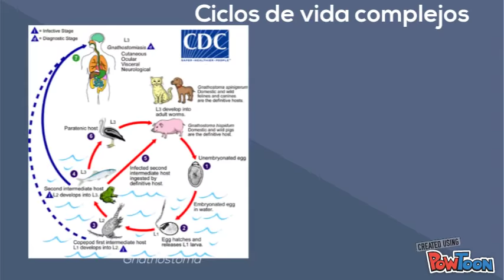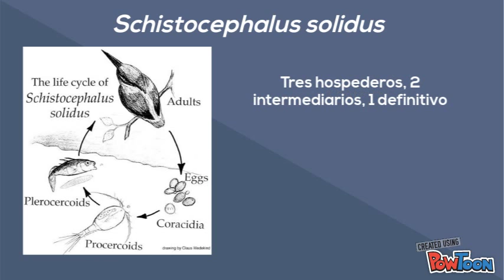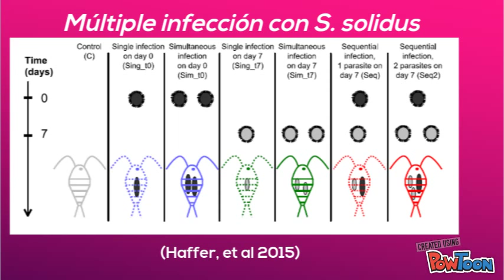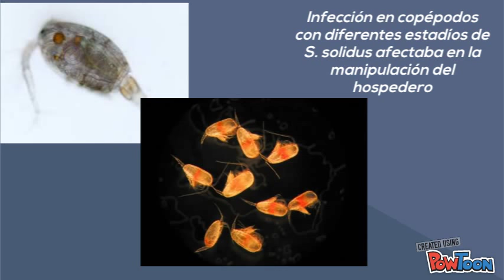Manipulación hospedero patógeno Schistocephalus solidus